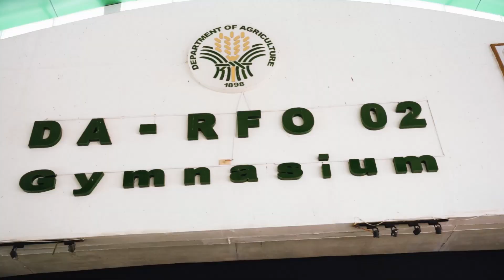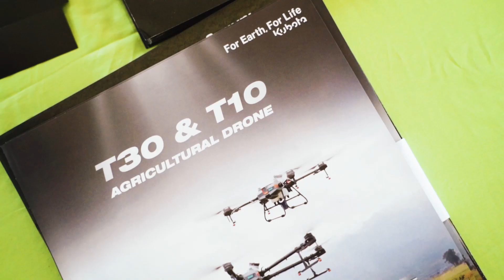SDE - KUBOTA SAKA DAY OF NORTHERN ASIA SALES CORPORATON IN PARTNERSHIP WITH KUBOTA PHILIPPINES, INC.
Maraming salamat po sa lahat ng dumalo sa ating KUBOTA SAKA DAY. Kayo po mga KA-SAKA ang HERO sa aming mga puso. Huwag po kayong magsasawa at kami po sa Northern Asia Sales Corporation in partnership with Kubota Philippines ang inyong maaasahan sa makinaryang pang-agrikultura.